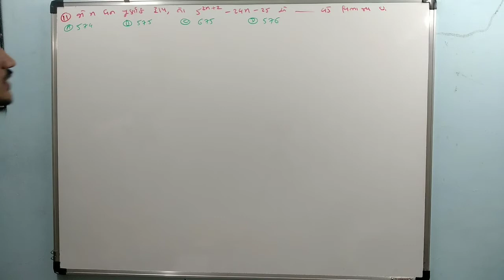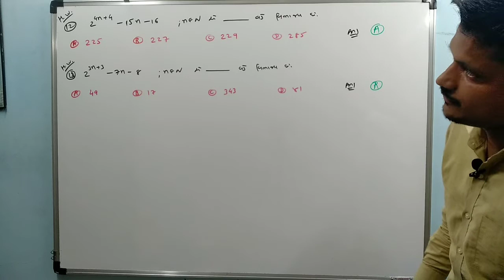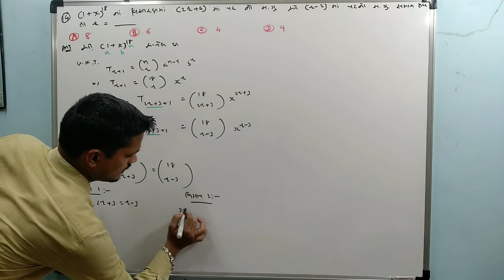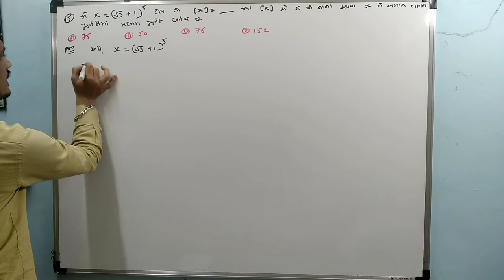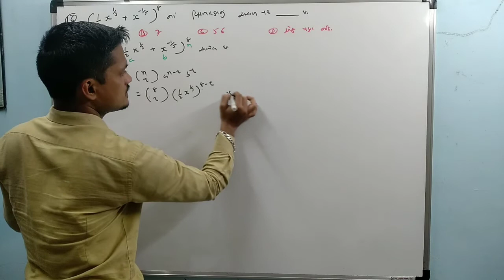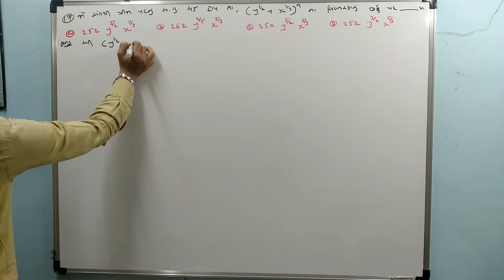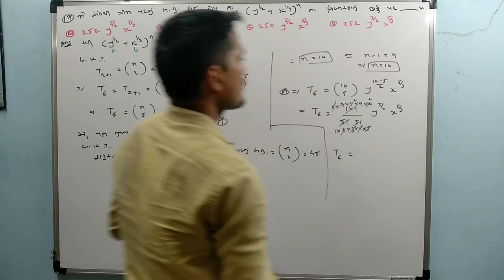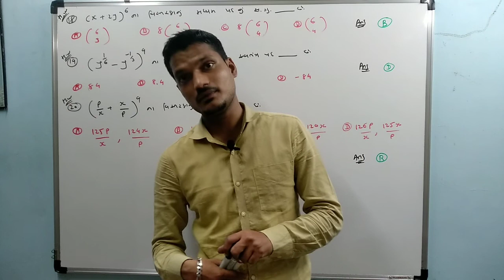Mathematics JEE Guj. Med. ( Lecture ૫ )